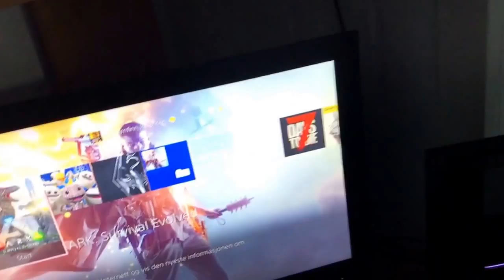THE NEW RaG STUDIOS REVEAL